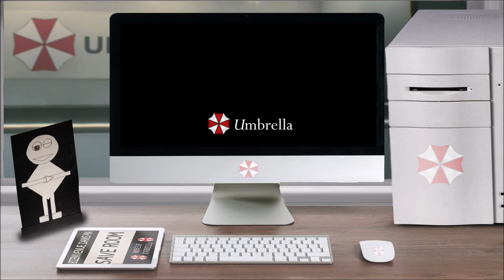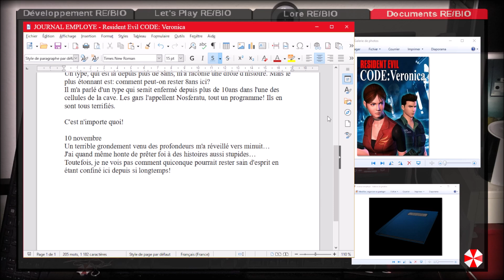Document – JOURNAL EMPLOYE – Resident Evil CODE: Veronica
Vous avez ouvert le fichier ''Document – JOURNAL EMPLOYE – Resident Evil CODE: Veronica'', bon visionnage.